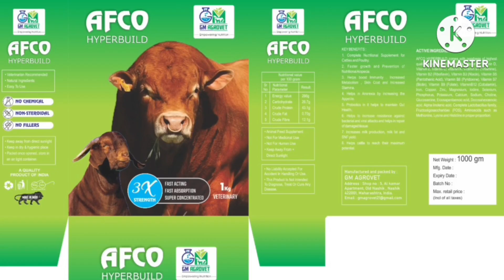15000 rs me kota female Gaban at cheetah Goat farm kota Rajasthan